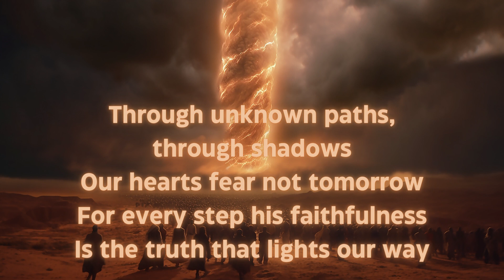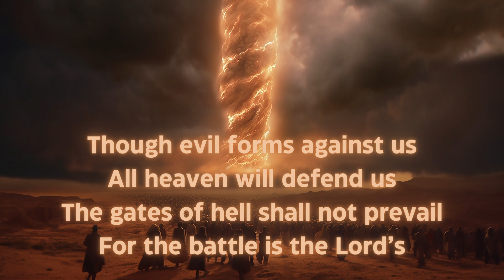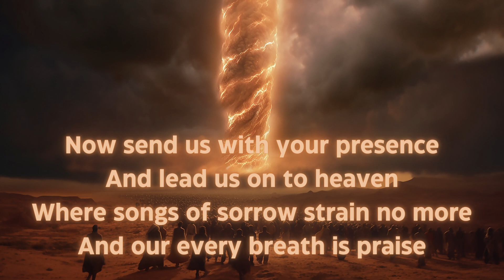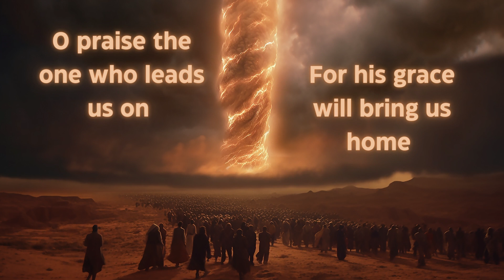Our God Will Go Before Us (Lyrics) - Keith & Kristyn Getty, Matt Boswell & Matt Papa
It is the LORD who goes before you. He will be with you; he will not leave you or forsake you. Do not fear or be dismayed.  Deuteronomy 31:8